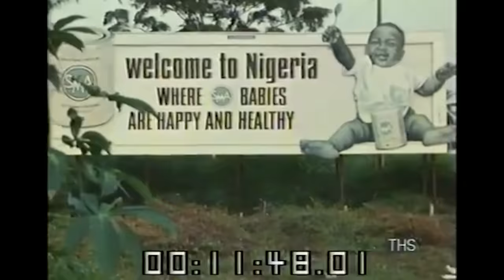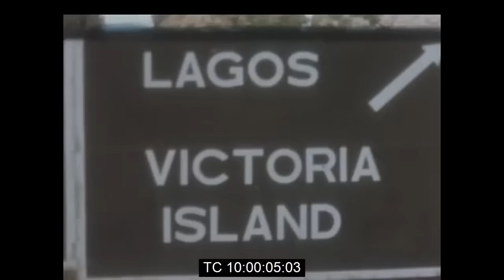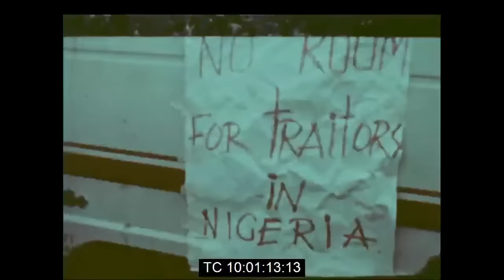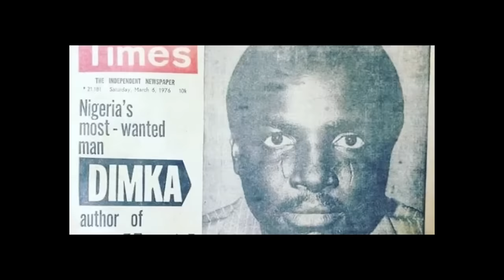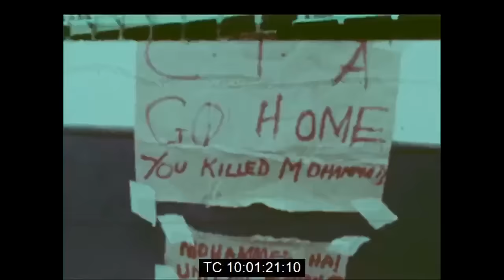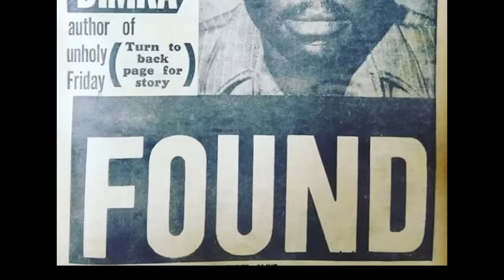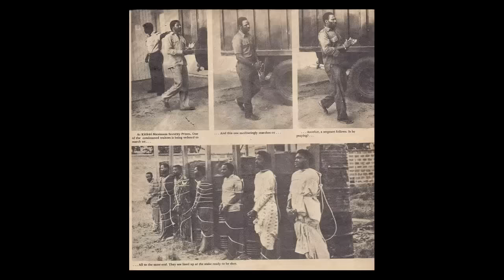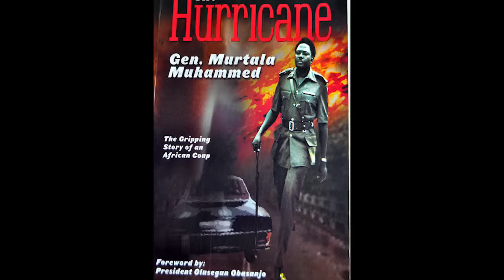Assassination of Murtala Mohammed & Capture of Buka Suka Dimka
This video narrates the story of the gruesome assassination of General Murtala Mohammed, who at the time was the Military Head of State of Nigeria. He was assassinated by a group of soldiers led by Lt. Col. Buka Suka Dimka. Dimka was later captured in Afikpo in present day Ebonyi State and tried in a Special Military Tribunal which sat in Lagos. He was found guilty and sentenced to death by firing squad. The story is chilling and heart-wrenching.